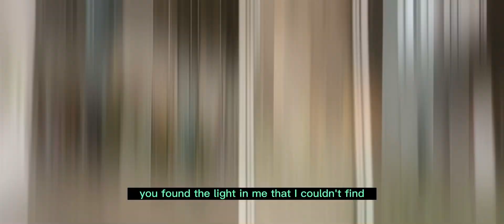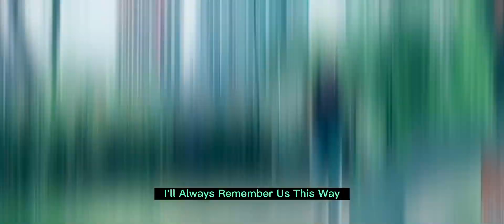Remember us this Way || Lady Gaga |cover by: Princesslhyn Vlog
music princesslhyn Remember us this way # lady gaga